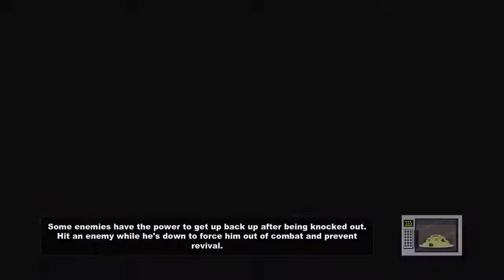South Park: Stick of Truth | Part 14 | THE BARD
From the perilous battlefields of the fourth-grade playground, a young hero will rise, destined to be South Park’s savior. From the creators of South Park, Trey Parker and Matt Stone, comes an epic quest to become… cool. Introducing South Park™: The Stick of Truth™. For a thousand years, the battle has been waged. The sole reason humans and elves are locked in a neverending war: The Stick of Truth. But the tides of war are soon to change as word of a new kid spreads throughout the land, his coming fortold by the stars. As the moving vans of prophecy drive away, your adventure begins. Arm yourself with weapons of legend to defeat underpants gnomes, hippies and other forces of evil. Discover the lost Stick of Truth and earn your place at the side of Stan, Kyle, Cartman and Kenny as their new friend. Succeed, and you shall be South Park’s savior, cementing your social status in South Park Elementary. Fail, and you will forever be known… as a loser.

Show support for the series by leaving a thumbs up and a comment.